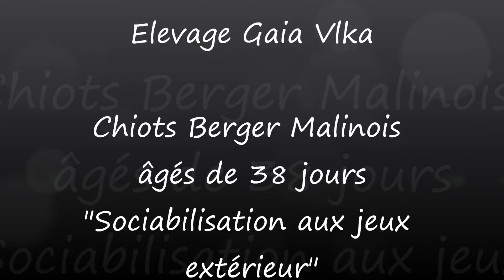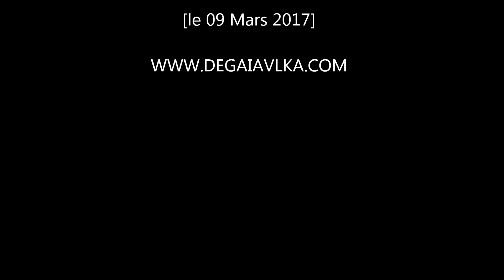Chiots Berger Malinois de Gaia Vlka âgés de 38 jours - Sociabilisation aux jeux extérieur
Portée 2017 de Draco & Nala
Elevage Gaia Vlka